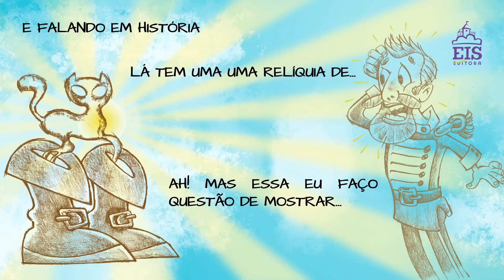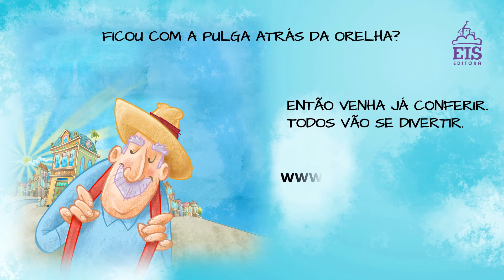Um museu muito estranho FHD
E não é que homenageamos o nosso Tiradentes nas páginas desse museu muito estranho? Se você gosta de divertidas aventuras, precisa nos fazer uma visita!